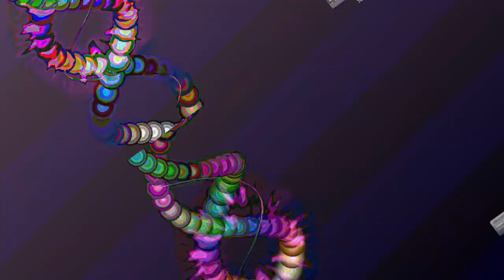A mixing the Liquid dreamcatcher 1 and 2 and other ambient songs of recent creations - new videos,